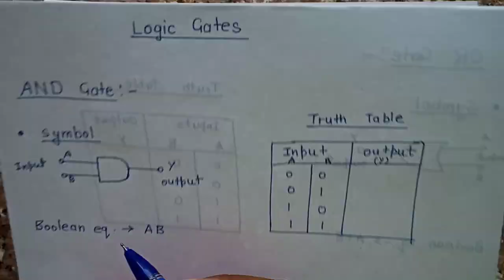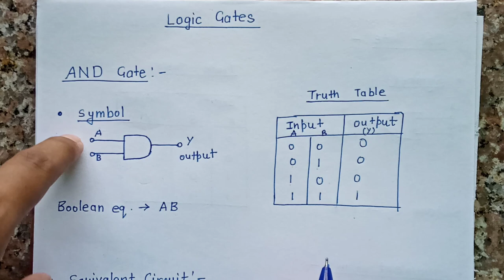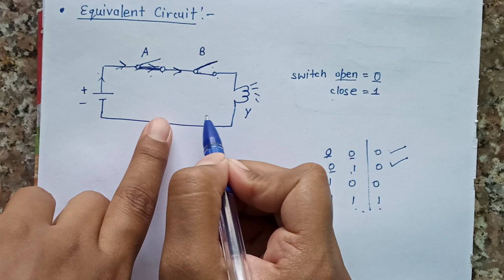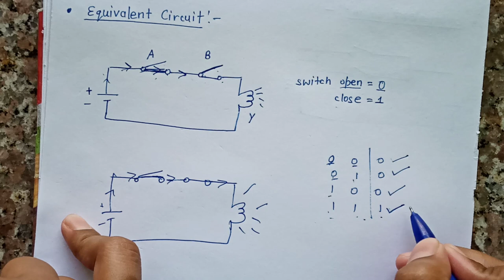AND Gate - Truth Table and Equivalent circuit explained